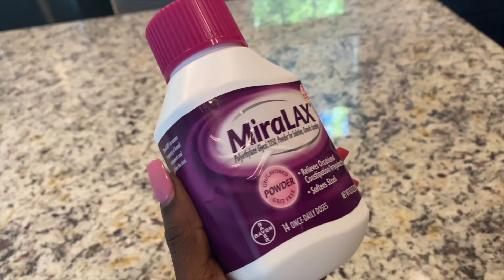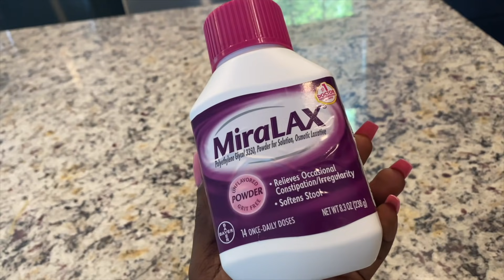10 Feminine hygiene tips you must KNOW right Now. After this, you will smell good FOREVER.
Hey family
This video is all about the 10 Feminine hygiene hacks you NEED TO KNOW right Now. These hacks will keep you Smelling good FOREVER. Make sure to watch till the end. Don't skip. I hope this video helps you❤️.

Mercy GONO
Mercy GONO
780 morosgo dr  Atlanta GA 30324

Taking out my 4 WEEKS OLD CORNROWS after using Aloe vera and rice water + before and after pic. WOW

CHEBE POWER for super long and fast natural hair growth + Length check ( after 6 months) WOW😱

2 WAYS TO US RICE WATER ( RICE MILK) FOR THICKER LONGER HAIR | BABY'S NATURAL HAIR WASH DAY ROUTINE

Mercy GONO
Mercy GONO
780 morosgo dr  Atlanta GA 30324

2 WAYS TO US RICE WATER ( RICE MILK) FOR THICKER LONGER HAIR | BABY'S NATURAL HAIR WASH DAY ROUTINE

2 ways to thicker, longer hair with aloe vera | Aloe vera oil and detangler | Baby wash day routine